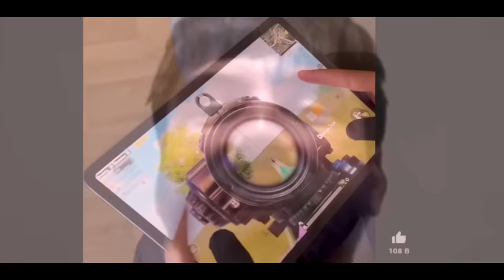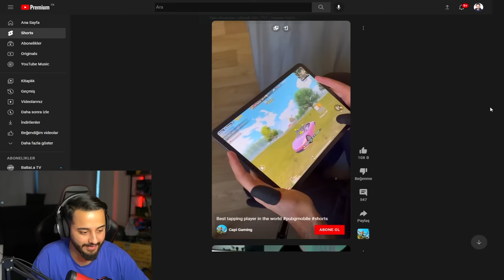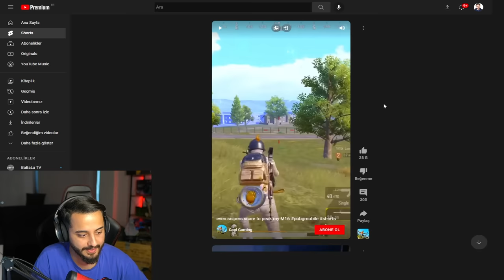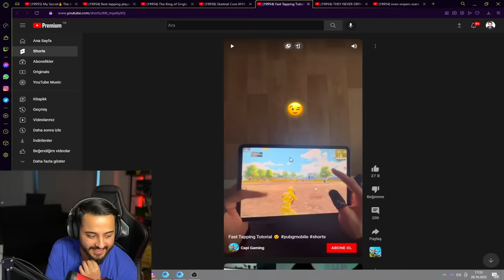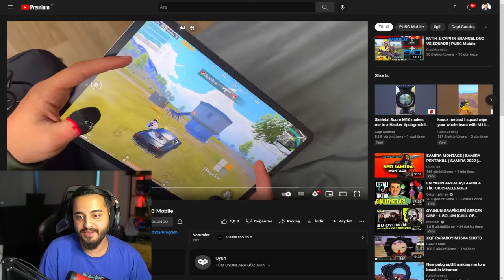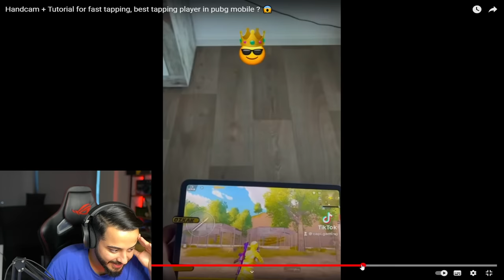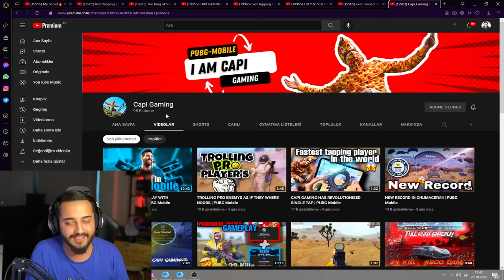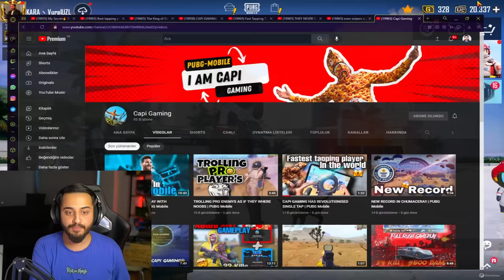DÜNYA TEKLİ MOD BİRİNCİSİ ALMAN YOUTUBER İLE TANIŞTIM! SANİYEDE 10 KERE DOKUNUYOR! PUBG Mobile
selamlar dostlarım! Bugün yabancı bir youtuber konuğumuz var kendisi tekli modda öyle bir ateş ediyor ki çıldıracaksınız! @capigaming